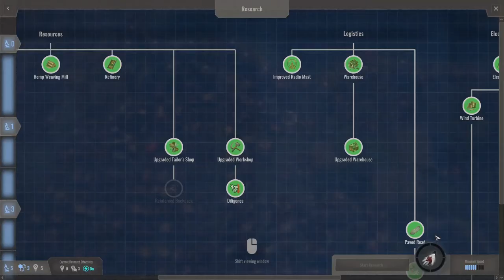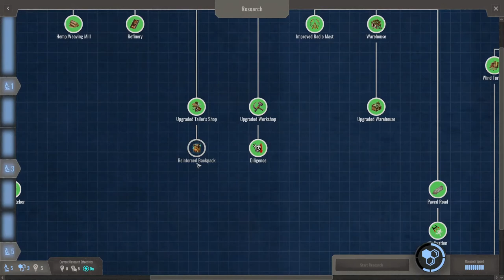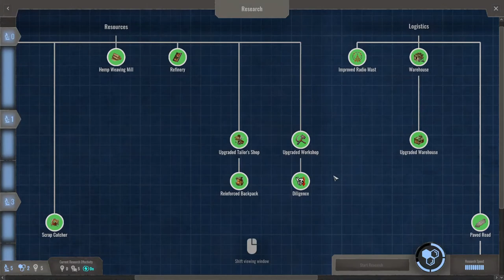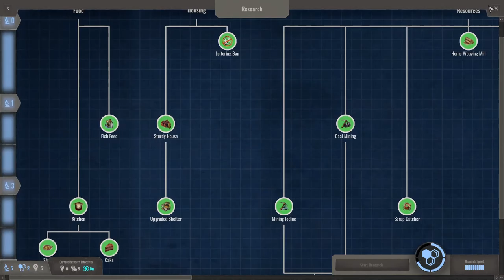Endzone - A World Apart | Weather Station | #31 | Lets Play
PC System:
Ryzen 2600
Nvidia GTX 1060 6Gb Graphics Card
16GB DDR4 Ram
480Gb SSD Hard Drive
240Gb SSD Hard Drive